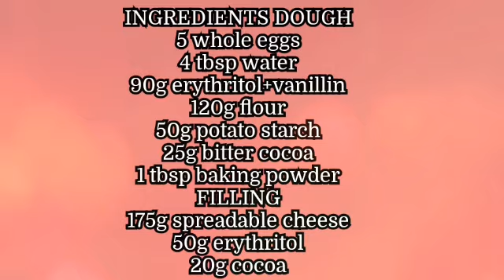ROTOLONATALIZIO FARCITO AL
Questo dolce buonissimo e in perfetto stile natalizio è facile e veloce da preparare e conquisterà tutti per la sua bellezza e bontà.
Questa pastabiscotto è a prova di rottura e semplicissima da arrotolare.
Mi resta solo da augurarvi BUON APPETITO.
Per contenuti quotidiani extra seguimi anche su INSTAGRAM

♥️ Sei già iscritto al mio canale? Se non lo sei ancora, ti invito ad iscriverti ed attivare la campanella per non perdere neanche una ricetta; a te non costa nulla, ma per me è molto importante...mi aiuteresti a far crescere il canale, dandomi la possibilità di condividere sempre nuovi e migliori contenuti! ❓Ti è piaciuta la ricetta?
Mi farebbe molto piacere se mi lasciassi un commento per presentarti e dirmi da dove mi segui...servirebbe a "conoscerci" virtualmente meglio; per questo, se vuoi scrivimi una domanda o cosa pensi della ricetta...
Seguimi anche nella "community"...è un modo diretto e immediato per comunicare, parlare e scambiarci informazioni, curiosità e altro...
A presto con la prossima ricetta!!